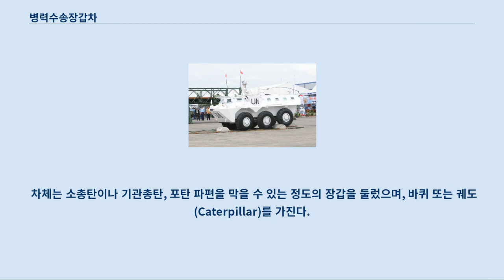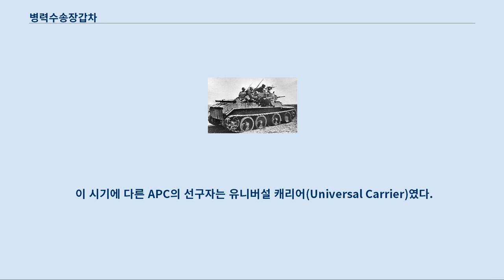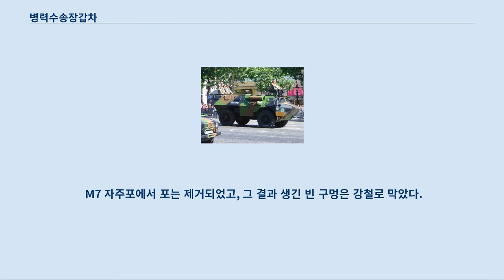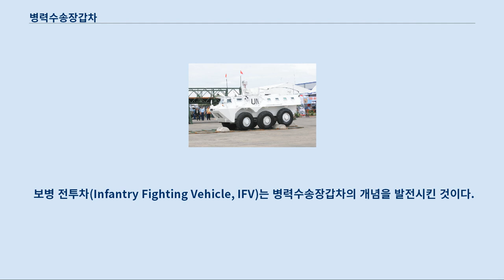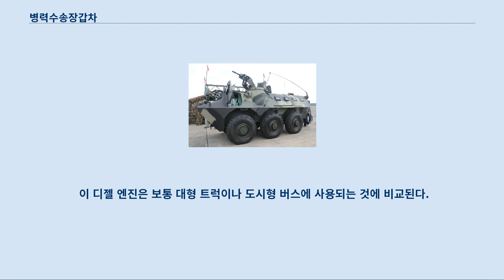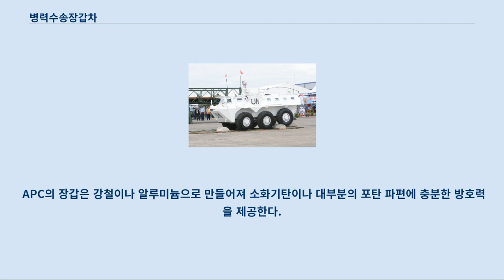병력수송장갑차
바라쿠다 장갑차 독일 육군의 박서 장갑차 병력수송장갑차(兵力輸送裝甲車 영어: Armored personnel carrier, APC 러시아어: Бронетранспортёр, БТР)는 전장으로 보병을 수송하기 위해 개발된 기갑 전투 차량이다.
 APC는 무반동총, 대전차유도미사일(Anti-Tank Guided Missile, ATGM), 박격포와 같은 다양한 화기를 탑재할 수 있지만, 대개 기관총만 무장하는 경우가 많다.
 APC는 실제 전투에 직접 가담하기 위한 목적으로 개발된 것은 아니며, 포탄 파편이나 매복에 대비하여 병력을 안전하게 전장으로 수송하기 위해 개발되었다.
 차체는 소총탄이나 기관총탄, 포탄 파편을 막을 수 있는 정도의 장갑을 둘렀으며, 바퀴 또는 궤도(Caterpillar)를 가진다.
 미국의 M113 장갑차, 영국의 FV432 장갑차는 궤도식이며, 프랑스의 VAB 장갑차, 독일과 네덜란드가 공동으로 개발한 박서 다용도장갑차, 구 소련의 BTR 시리즈는 바퀴식이다.
 1965년 메릴랜드주 조지 G. 미드 기지에서 정찰 훈련 중인 11 기갑기병연대 소속 M113 장갑차 APC 등장 이전, 매우 위험한 전차 탑승(Tank desant) 전술을 훈련 중인 소련군. 전차는 BT-7이다.
 제2차 세계 대전 중, 전차가 발전할 때 영국의 마크V 전차가 병력 수송을 위해 소규모 승객 탑승구역을 갖도록 설계되었다.
 이것을 최초의 병력수송장갑차로 간주하는 경우도 있다.
 최초로 특화된 APC는 1918년의 마크IX 전차였다.
 제2차 세계 대전 중, 미국의 M3 반궤도 장갑차나 독일의 SdKfz 251같은 반궤도 장갑차가 병력수송장갑차와 유사한 역할을 수행했다.
 이 시기에 다른 APC의 선구자는 유니버설 캐리어(Universal Carrier)였다.
 때로는 APC는 간단하게 병력을 수송할 수 있는 능력을 갖춘 장갑차였지만, 제2차 세계 대전 이후 기동전술의 수요를 충족시켜주기 위해 특별한 목적을 갖고 개발되었다.
 1944년, 캐나다 2 군단 군단장 가이 시몬즈 장군은 72대의 미국제 M7 프리스트 자주포를 병력수송장갑차로 개조하라고 명령했다.
 M7 자주포는 영국제 오드넌스 QF 25파운드 포로 교체되는 중이었고, 어떻게 할 것인지 향후 계획은 없었다.
 M7 자주포에서 포는 제거되었고, 그 결과 생긴 빈 구멍은 강철로 막았다.
 개조작업을 수행한 정비창은 캥거루라는 암호명을 붙였고, 이 차량은 캥거루라는 이름을 갖게 되었다.
 전쟁 후반기에는 캐나다가 개발한 램 전차가 이런 개조 작업의 대부분을 차지했다.
 전쟁 이후, 다른 특화된 APC가 개발되었다.
 미국은 일련의 궤도 차량을 개발했다.
 8만 대가량 만들어진 M113 장갑차가 그것이다.
 소비에트 연방은 8륜 장갑차인 BTR-40을 개발했다.
 1980년대 후반, 이스라엘은 제2차 세계 대전 당시 캐나다가 그랬던 것처럼 아랍국가들로부터 노획한 T-55를 시가지용 APC로 개조했다.
 숱한 시가전의 전훈을 살려 보병을 최대한 안전하게 시가지 전투에서 보호할 수 있도록 개발된 이 APC는 아크자리트라 불리며 세계에서 가장 방어력이 튼튼한 APC가 되었다.
 보병 전투차(Infantry Fighting Vehicle, IFV)는 병력수송장갑차의 개념을 발전시킨 것이다.
 63식 병력 수송 장갑차 BTR-80A BTR-80A Pindad Panser 인도네시아 - ANOA 6X6 APS UN 병력 수송 장갑차 인도네시아 Pindad Panser - ANOA 6X6 APS 프랑스의 VAB 장갑차(프랑스어: Vehicule de l'Avant Blinde), 가장 보편적인 바퀴식 병력 수송 장갑차 대부분의 APC는 디젤 엔진을 사용한다.
 이 디젤 엔진은 보통 대형 트럭이나 도시형 버스에 사용되는 것에 비교된다.
 APC가 "전장 택시" 또는 "전장 버스"로 병사들에게는 알려져 있곤 하다.
 예...